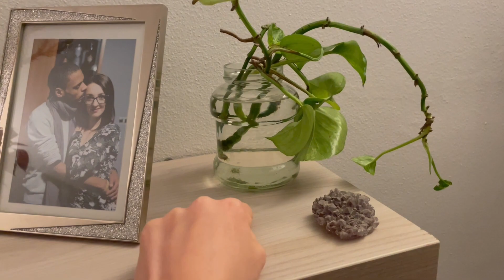🍁 Daily Vlog 🍂 Come risparmiare sulle piante, giornata di commissioni! Sweetmumu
Buongiorno a tutti quanti con questo nuovo vlog ❤️ speriamo che vi piaccia e vi tenga compagnia.

P.s.

* CONTATTI *